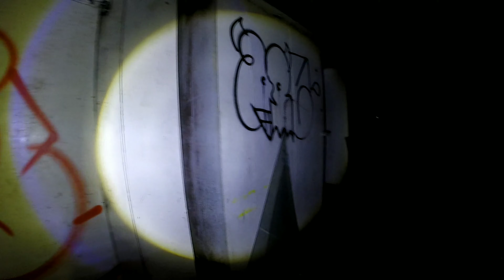Tienda del ISSSTE Cancún - Urbex Nocturno